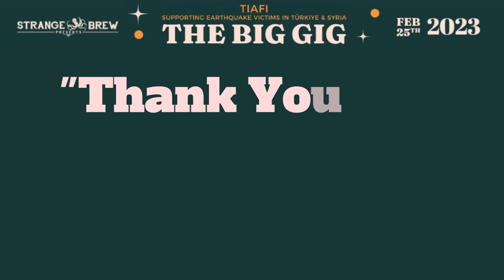The BIG GIG for TIAFA - Liam ó Maonlaí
The fantastic Liam ó Maonlaí performing their set live from Leisureland in Galway for the 'BIG GIG' Fundraising concert for Anne O Rourke in TIAFI.
Supporting earthquake victims in Türkiye & Syria 💕
Thank you all so much for always being wonderful, for using your extraordinary talent and generosity to do this amazing gig in Galway 💕
Much Love & Thanks, Mary 💕
Video/Digital Media : BRIGHT BLUE PRODUCTIONS & Alan Fahy